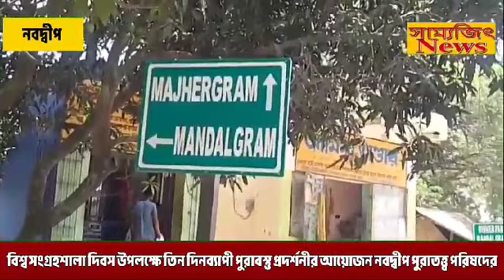বিশ্ব সংগ্রহশালা দিবস উপলক্ষে তিন দিনব্যাপী পুরাবস্তু প্রদর্শনীর আয়োজন নবদ্বীপ পুরাতত্ত্ব পরিষদের